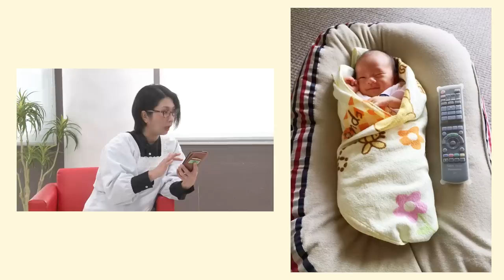【ゲスト：本並健治さん】子供が生まれたらコレしてください〜くすくす子育てパパトーク④〜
第１２１回くすくす子育てパパトーク！
2月21日に無事女の子を出産された丸山桂里奈さん、本並健治さん😊
『子供が生まれた後にして欲しいこと』を本並さんと出産前にトーク！😁
思い出に残る写真の撮り方のコツも教えちゃいました！